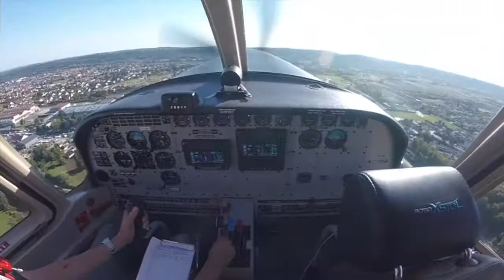Anh Tu saute en parachute - YEPYEP Tarbes